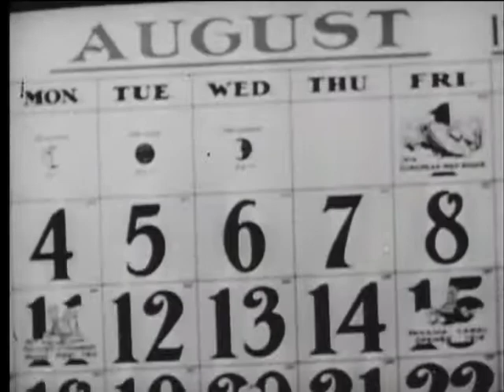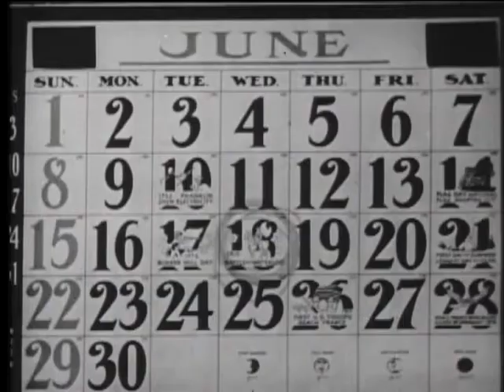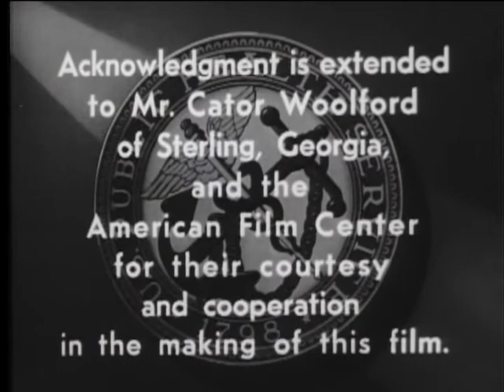About Faces (1941)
Emphasizes the importance of good teeth, particularly in relationship to one's appearance; and of care of the teeth, particularly the necessity of regular visits to a dentist.

Created / Published
United States : [Sound Masters, Inc.], 1941.